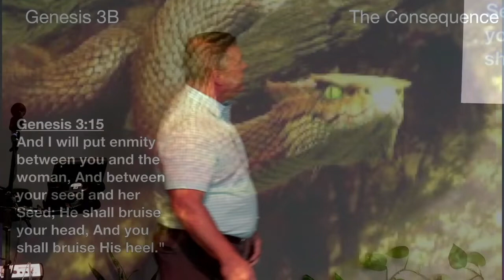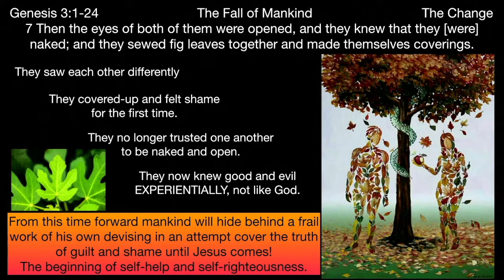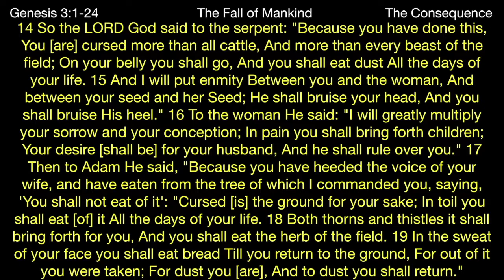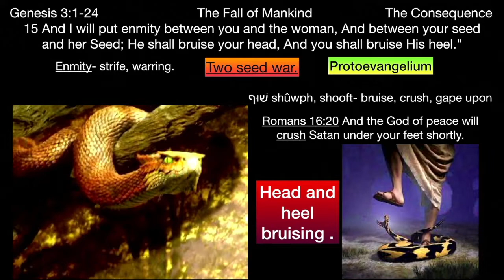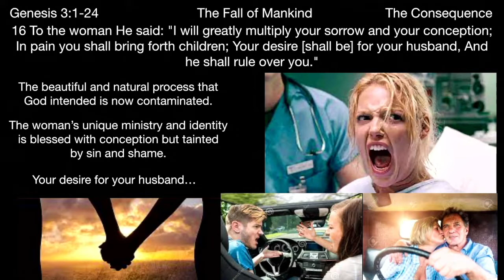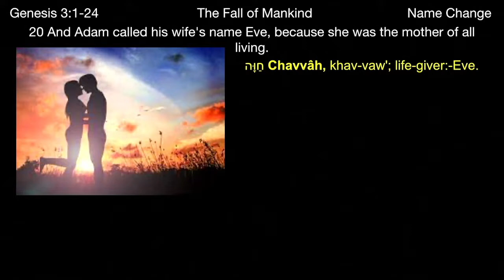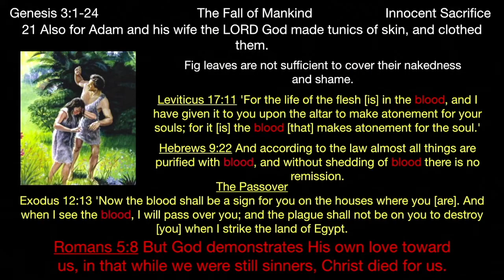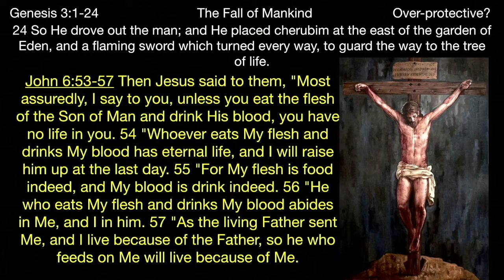** Genesis 3:14-24 - The Consequence ** | Grace Bible Fellowship Monmouth County | Sermons